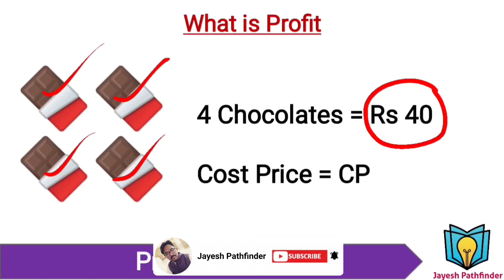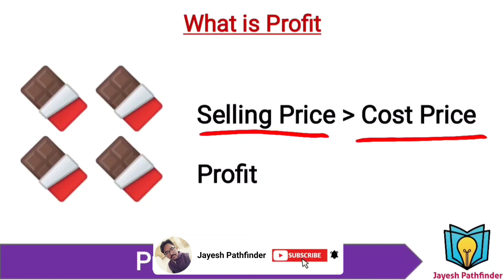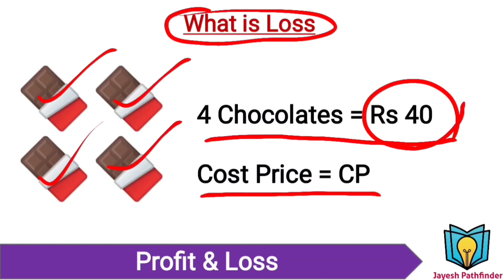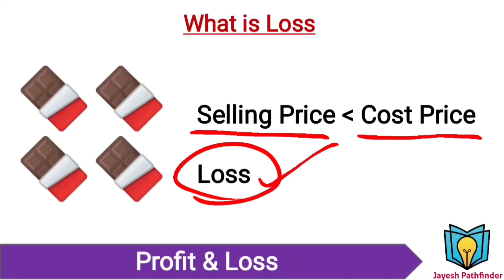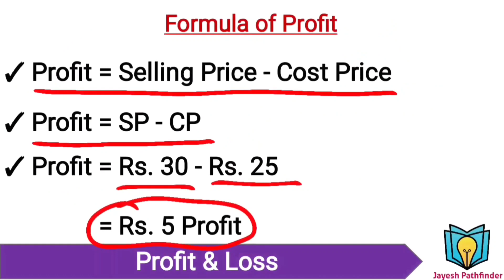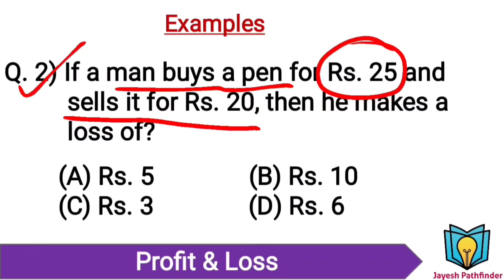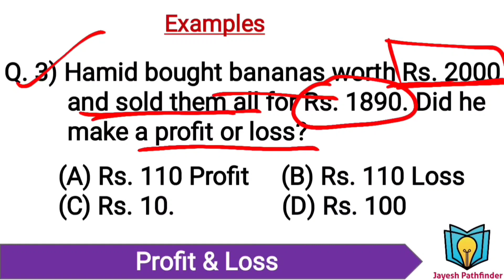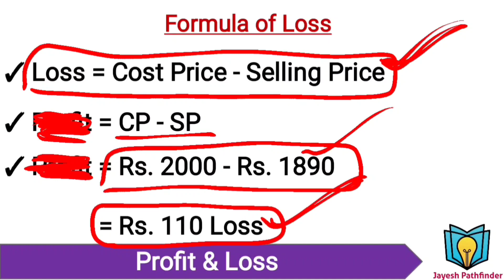| Class 6 | Profit And Loss | Jawahar Navodaya Vidyalaya Exam 2022 | Important Formula & Questions |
नीचे दिये गये लिंक पर क्लिक कर के बुक्स खरीदे 👍

JNV exam Arihant class 6 english medium book

JNV exam Agrawal class 6 english medium book

All Rounder BSS Book Hindi Medium

Arihant book hindi medium class 6

Agrawal Book Hindi Medium class 6

Jawahar Navodaya Vidyalaya Entrance Exam 2022 Class 6 (English Medium)

Jawahar Navodaya Vidyalaya Entrance Exam 2022 Class 9 (English Medium)

जवाहर नवोदय विद्यालय प्रवेश परीक्षा 2022 कक्षा 6 ( हिंदी माध्यम )

जवाहर नवोदय विद्यालय प्रवेश परीक्षा 2022 कक्षा 9 ( हिंदी माध्यम )

जवाहर नवोदय विद्यालय प्रवेश परीक्षा 2022 वर्ग 6 वी ( मराठी माध्यम )

जवाहर नवोदय विद्यालय प्रवेश परीक्षा 2022 वर्ग 9 वी ( मराठी माध्यम )

All India Sainik School Entrance Exam 2022 Class 6 (English Medium)

All India Sainik School Entrance Exam 2022 Class 9 (English Medium)

JNVST 2022

AISSEE 2022

Formula of Profit

Formula of Loss

Solved Examples

Profit Percentage

Loss Percentage

Jawahar Navodaya Vidyalaya Entrance Exam / Sainil School Entrance Exam / Scholarship Exam (Maharashtra) Class 6 and Class 9 FREE Online Coaching Classes Marathi and English Medium

जवाहर नवोदय विद्यालय प्रवेश परीक्षा / सैनिक स्कूल प्रवेश परीक्षा / स्कॉलरशिप परीक्षा (महाराष्ट्र) वर्ग ६ वी आणि वर्ग ९ वी साठी मोफत FREE ऑनलाईन कोचिंग क्लासेस मराठी माध्यम आणि इंग्रजी माध्यम.

Class 6(5th)
Maths, English, Mental Ability test

Class 9(8th)
Maths, Science, English, Hindi

वर्ग ६ वी(५वी)
मराठी, गणित, मानसिक क्षमता चाचणी

वर्ग ९वी(८वी)
हिंदी, इंग्रजी, विज्ञान, गणित

वर्ग ६ वी करिता आणि वर्ग ९ वी करिता चे क्लासेस मध्ये संपूर्ण विषय शिकवले जातील, सराव परीक्षा घेतल्या जातील, मागील वर्षाचे पेपर्स सोडवून घेतले जातील.

Jawahar Navodaya Vidyalaya Entrance Exam Notification/ Sainik School Exam Notification/Scholarship Exam Notification (Maharashtra)/How To Fill Online Form/ Important Documents/ J.N.V. Entrance Exam Admit Card/ Admission Process.

जवाहर नवोदय विद्यालय प्रवेश परीक्षा जाहिरात/सैनिक स्कूल परीक्षा जाहिरात/ स्कॉलरशिप परीक्षा जाहिरात (महाराष्ट्र)/ऑनलाईन फॉर्म भरणे/ महत्त्वाचे कागदपत्र/ ज. न. वि. प्रवेश परीक्षा पत्र/ एडमिशन करण्याची माहिती.